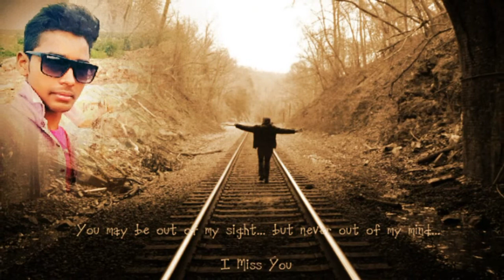Anurag movie trailer 2018 JRS college(4)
Video Anurag